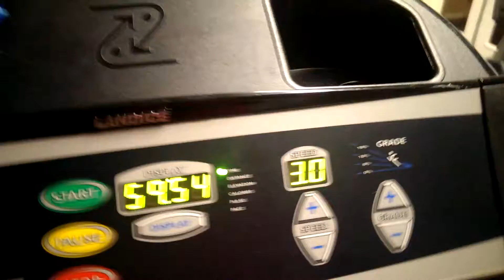Fitbit Friday Night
Friday Night treadmill work. Trying to pass up some of my Fitbit fit fam in these Workweek Hustles.